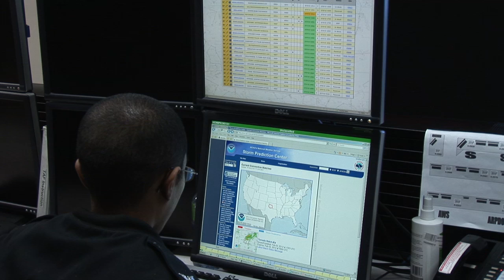Advanced Weather Modeling - The Future Forecast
The Office of Naval Research's efforts in funding ocean research are yielding improved weather and ocean prediction models that help Navy leaders understand how to route ships around the globe to avoid storms, reduce fuel consumption, avoid Arctic ice flows and promoted safety at sea.